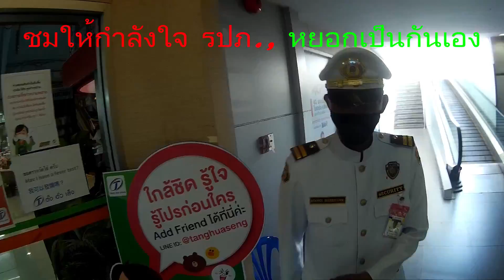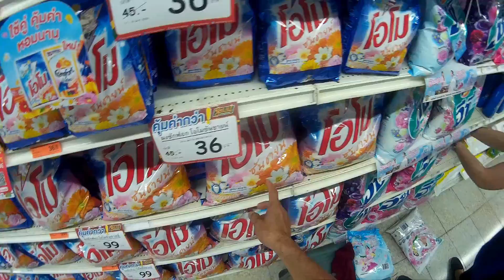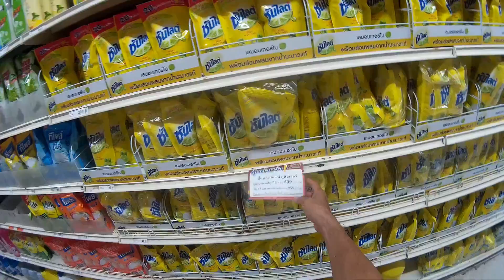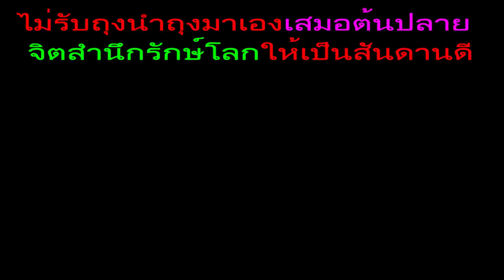23ลดโลกร้อนไปตั้งฮั้วเสงไม่รับถุงพาสติกนำไปเอง ถุงขาดอุ้มไป ให้ถุงไม่ซื้อ คนชั่วมีอุดมการณ์รักษ์โลก